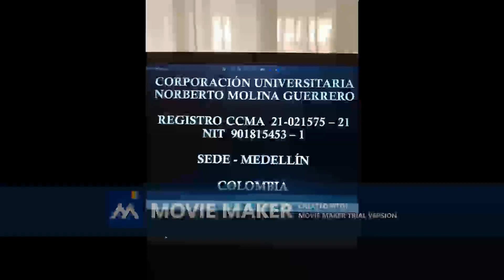CORPORACIÓN UNIVERSITARIA NORBERTO MOLINA GUERRERO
Gracias a mi Cristo se ha dado el primer paso